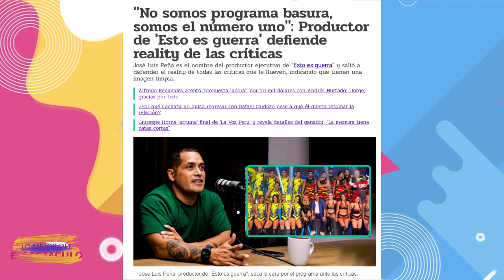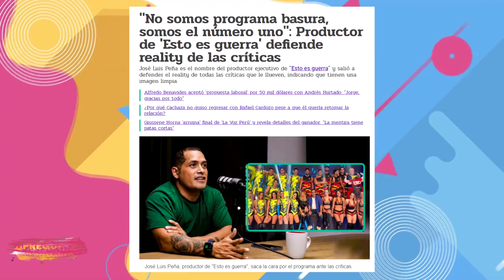PRODUCTOR DE EEG Y COMBATE DEFIENDE REALITY Y DICE QUE NO ES PROGRAMA BASURA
Jose Luis Peña, productor ejecutivo de esto es guerra y ex productor de Combate decidió romper su silencio y defender con todo al reality de América Televisión.